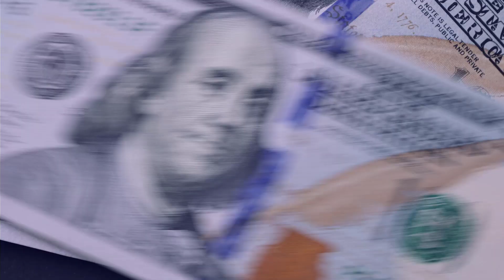The Demas Syndrome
What happens when things of the world collide with your faith? Can you stand up to it or will you pack up and bolt? In this week's Insights From an Elder, Laine Wilder presents the example of Demas, a friend of the Apostle Paul and a believer in Jesus who ran from the faith when the going got tough. Let this message encourage you to stand firm in your faith and not surrender to the pressures of the world that may be crushing in from all sides. Remember, you are not alone!